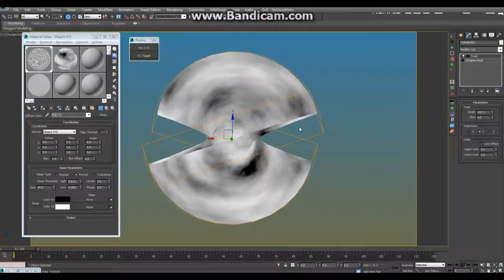Position2VertexColor2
use Position vertexcolor for 3d texture UV